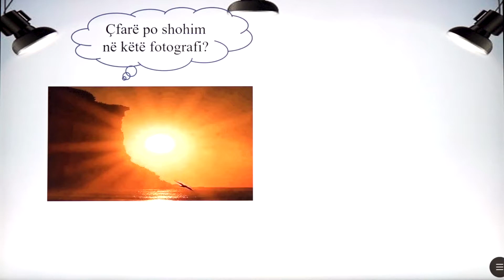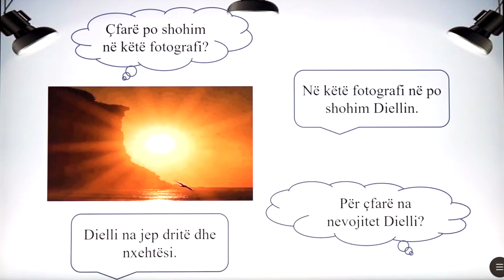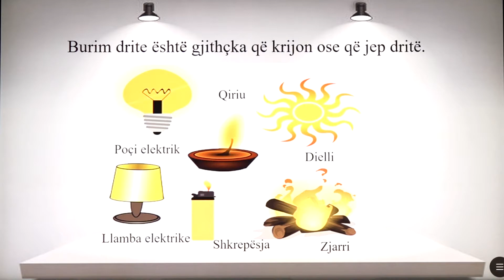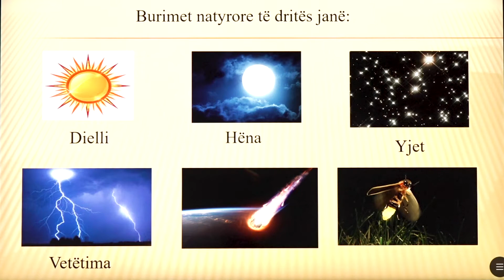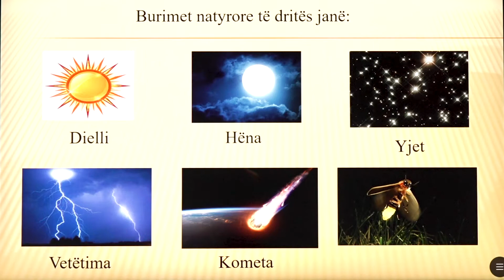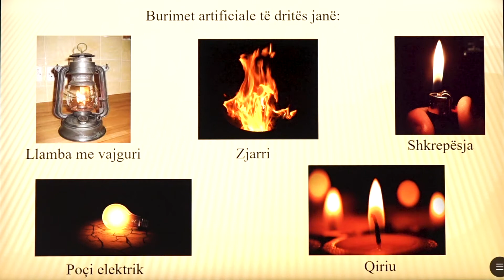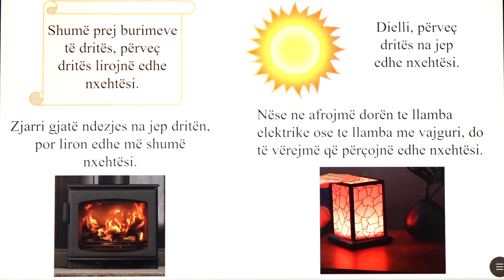3 04 048 - Java 24 - burimet e dritës dhe temperatura